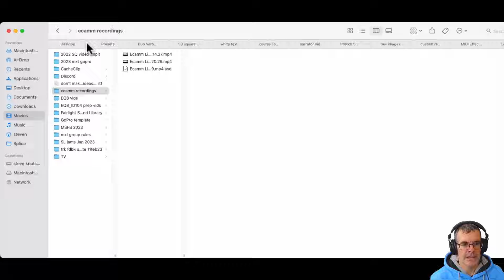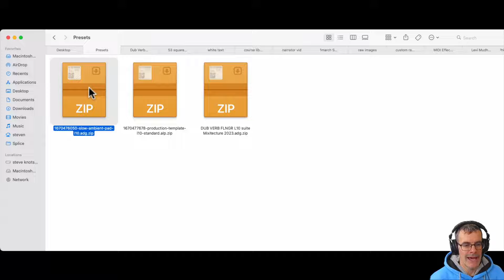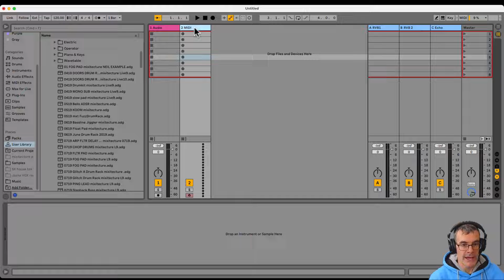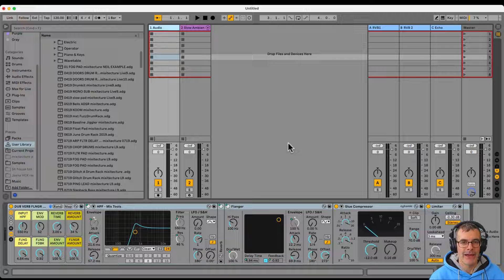How To Install Ableton Racks And Presets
When you download new Ableton Racks, here's how to get them into your Ableton Browser so you can start playing with them and easily find them again later.

💡LEARN TO MIX in "Make Space For Bass" the hands-on Ableton mix course: